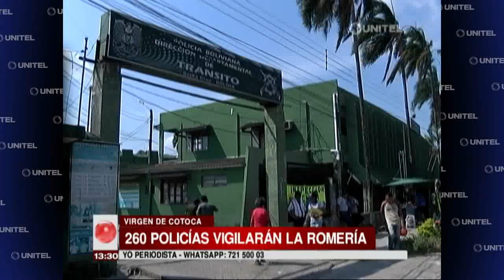55201_260polisromeria.avi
Test Description